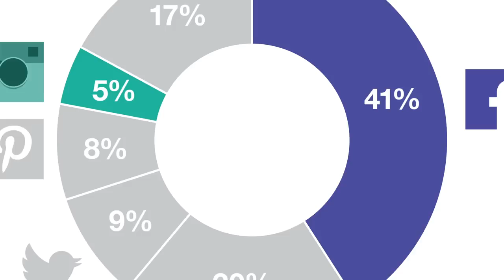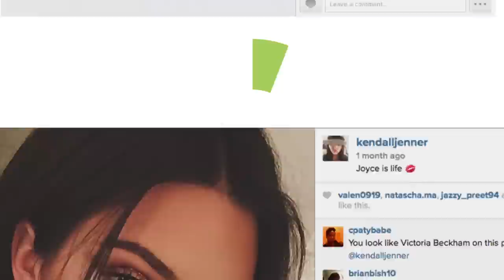Why Beauty Brands Need Kendall Jenner for Social Media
L2 examines why celebrities like Kendall Jenner, Kim Kardashian's sister, command their high sponsorship fee. Rates – rumored to reach $1 million for Jenner - are especially puzzling since celebrity photos and videos don’t perform so well when posted by brands on Instagram. L2 research shows just 1% of the top 100 most engaged-with (liked or commented on) posts from Beauty brands were photos or videos of celebrities. Meanwhile, 55% of the top-performing posts were pure product posts.

A celebrity’s worth becomes apparent when she posts on her personal Instagram profile. For example, Estée Lauder posted a video of reality tv star and model Kendall Jenner that garnered 7,000+ likes. Meanwhile, the same video received 429,000 likes when Kendall Jenner posted it on her profile.

When shooting the video, we predicted that L’Oréal Paris could increase likes for a video of spokesperson Barbara Palvin by up to 50x with a repost on the model’s timeline. Since then Palvin has reposted the video on her Instagram profile and gathered 112,000 likes, a significant expansion in reach from 4,539 likes for the same video on the L'Oréal Paris Instagram profile.